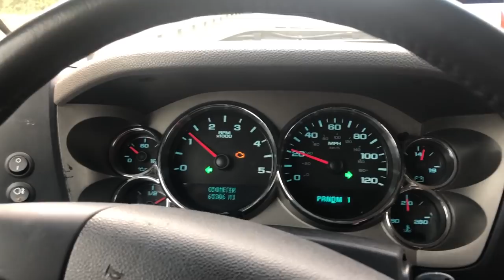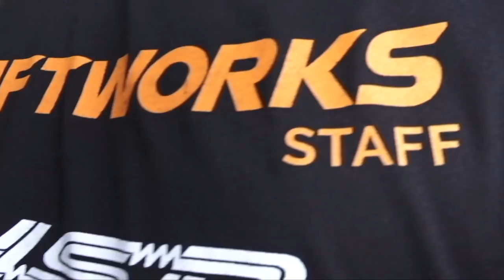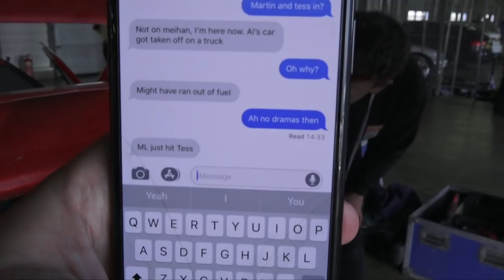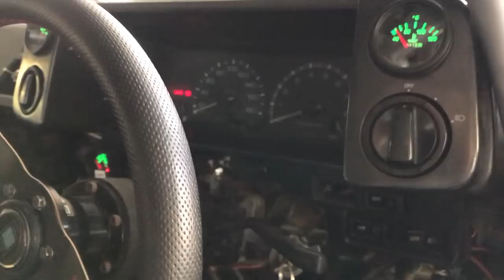MEIHAN - *BREAK EVERYTHING SPECIAL* VLOG - DRIFTWORKS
You like stuff breaking and exploding? You got it!
Phils' Duramax engine crank explodes, Al's ECU explodes, Martins Alternator explodes, MonkyLondon and Tess' cars both collide together (and explode), Dan's gearbox explodes... whatever next?

Did you know we have a gigantic online wheel and suspension shop?

Tag us in any of your cool photos (Driftworks related obviously) with driftworks and we will share our favorites.

You can also follow the team on their personal Instagram accounts:

►Phil Morrison (LS V8 Toyota AE86)

►Martin Richards (1JZ Nissan Skyline R32)

►Richard Grinrod (Supercharged LS BMW E36 M3)

►Rich Starkey (SR20DET Nissan Silvia S15 Lifestyle)

►Craig Taylor (Supercharged E92 BMW M3)

About Driftworks

We are the car idiots. We build our own street and track projects for fun and competitions. We love going on automotive adventures. And how do we pay for all of this? We sell wheels and suspension at Driftworks.com

Driftworks has grown from being run out of a tiny spare room in Phil’s house, into a multi-million pound business based in self owned 12,000 sq/ft facility in the UK. Driftworks keeps growing and alongside unbeatable wheel knowledge we now design and sell some of the most advanced components for drift and track cars you can buy off the shelf. We pride ourselves on exceptional, friendly and knowledgeable customer service plus lightning fast international shipping.

The Driftworks Drift team is one of the most successful drift teams in Europe headed by Phil Morrison with Richard Grindrod (E36 M3) and Martin Richards (R32 Skyline). Driftworks has multiple championship titles in professional competition. Our stable includes cars such as the world famous Driftworks DW86, a V8 powered monster AE86 Corolla, various development and practice cars and the Driftworks 1JZ 560bhp Nissan Skyline.